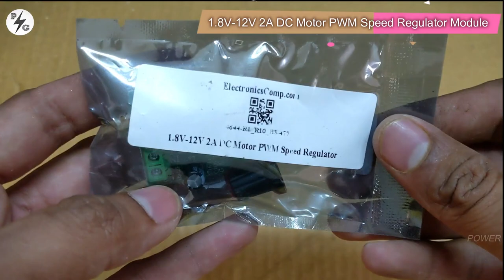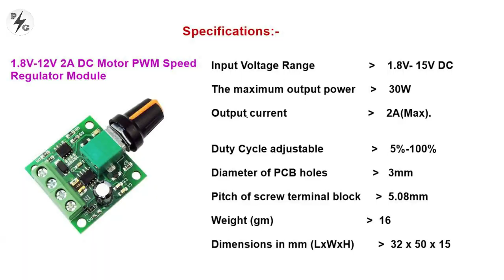LED Light Dimmer (1.8V-12V, 2A) Using PWM Control Module | POWER GEN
This video shows the LED Light Dimmer using a 1.8V-12V 2A DC Motor PWM Speed Regulator module

buy more material by following the following link

3S 20A Li-ion  Battery 18650 Charger PCB BMS Protection Board 12.6V Cell -

DC to AC inverter circuit Board

10A (2v-40v)dc motor speed controller -

4S 16.8v BMS Li-ion battery charger board